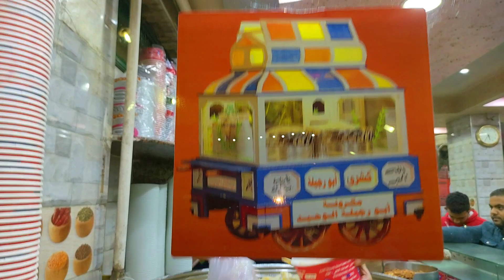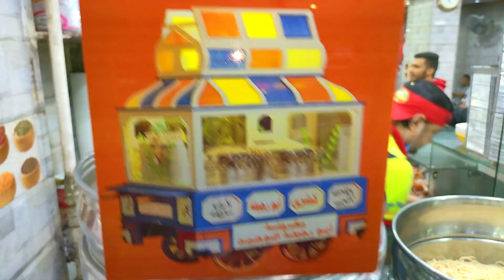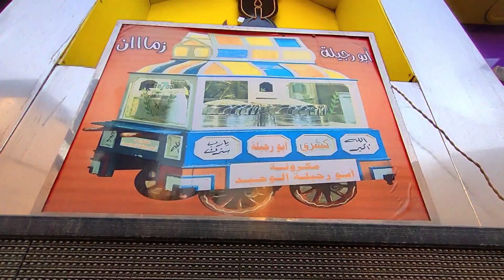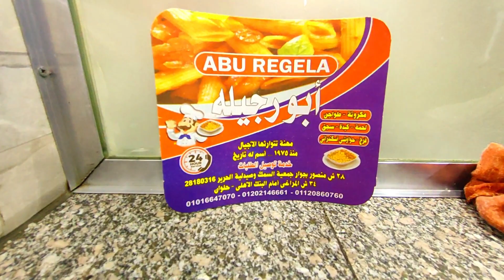مكرونه ابو رجيلة للناس الاكيلة